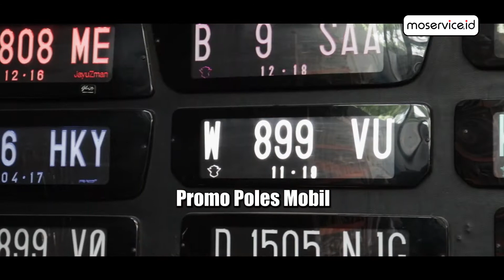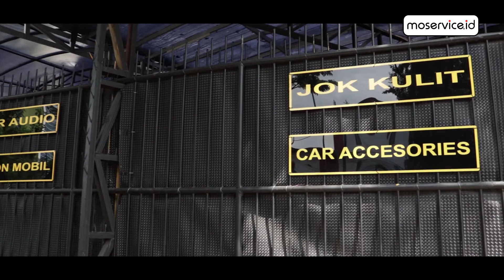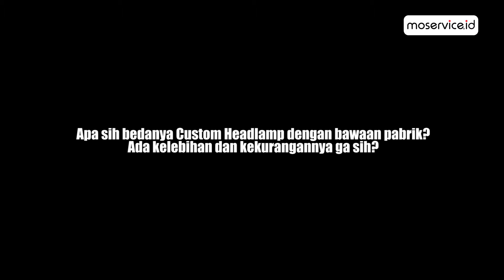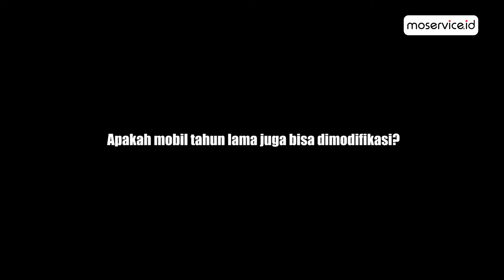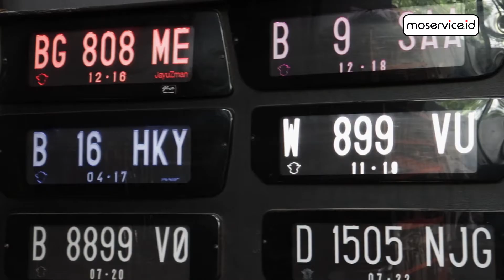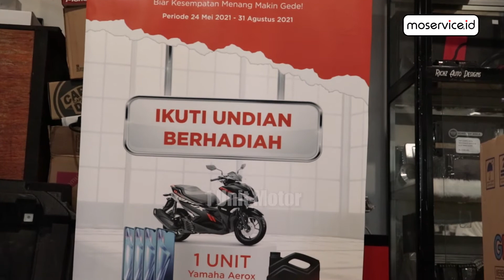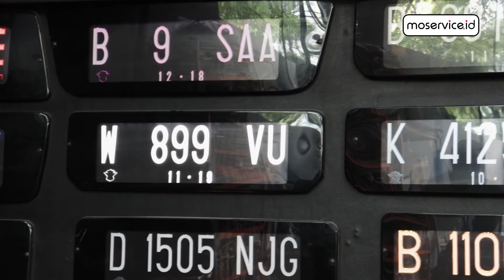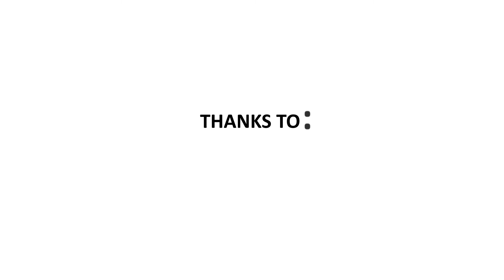MainKeBengkel - Mau Modifikasi Mobil? Richz Auto Designs Tempatnya!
Sahabat Momo, Bang Iwa dan Bang Toga kembali MainKeBengkel rekanan moservice.id nih. Kali ini mereka berkunjung ke bengkel Richz Auto Designs, yang berlokasi di Jalan Panjang, Jakarta Barat. Katanya di sini merupakan bengkel one stop solution untuk modifikasi mobil loh. Penasaran ada layanan apa aja di sini?

Langsung aja simak videonya yuk.

Saat ini sedang berlangsung undian berhadiah MoserviceXtraUntung spesial untuk kamu yang melakukan servis mobil melalui moservice.id. Hadiahnya apa aja? ADA 1 UNIT YAMAHA AEROX 155 VVA, 4 UNIT SMARPHONE OPPO A15 3/32 GB, 30 VOUCHER GANTI OLI SENILAI 500 RIBU!

Ayo CobaMoservice sekarang! Booking servis mudah cukup dari smartphone kamu